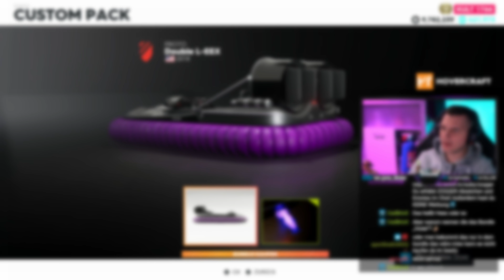Luftkissen FARBE ÄNDERN 😱 Hovercraft in The Crew 2 - ZOQQER Highlight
ZOQQER Highlight - THE CREW 2

HOW TO Luftkissen Farbe ändern vom Hovercraft.
Viel Spaß!

PRODUCT PLACEMENTS

- Mein Equipment -
LED Mauspad
PRO Controller
PS4 Pro (Neue Vers.)
PS5 USB RGB Lüfter
Mikrofon Arm
Mikrofon Kabel
4K HDMI-Kabel

SUPPORT